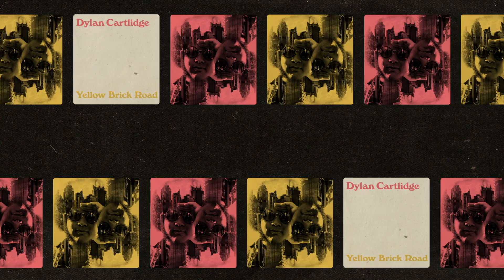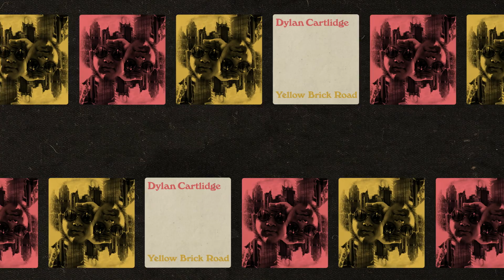Dylan Cartlidge - Yellow Brick Road (Lyric Video)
Official lyric video for Dylan Cartlidge's "Yellow Brick Road" from his 2020 EP.